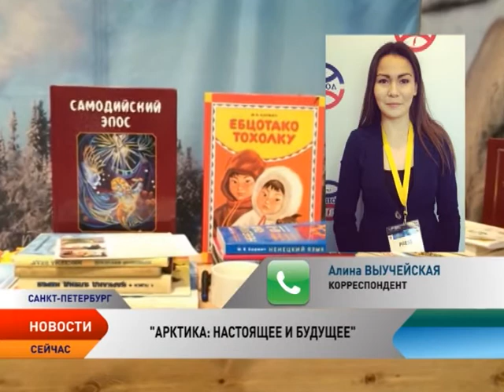В Санкт-Петербурге открылся IV Международный форум «Арктика: настоящее и будущее»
В Санкт-Петербурге начал работу IV Международный форум «Арктика: настоящее и будущее». Ненецкий округ на конференции представляет официальная делегация во главе с губернатором Игорем Кошиным. Международная конференция собрала более 500 делегатов из 30 регионов России и 20 иностранных государств.